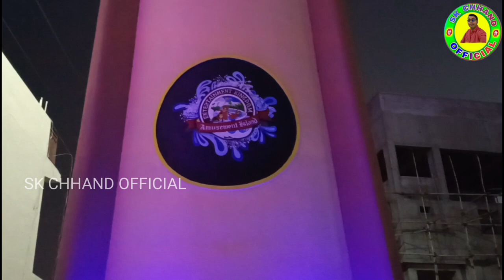" ENTERTAINMENT KINGDOM " New Water Park And Restaurant Near Rite Dike Burla ll @Batimunda ll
Queries.

Best Quality All Type Videos Link👇
AAJAO! Mere Social Media Platforms par:-